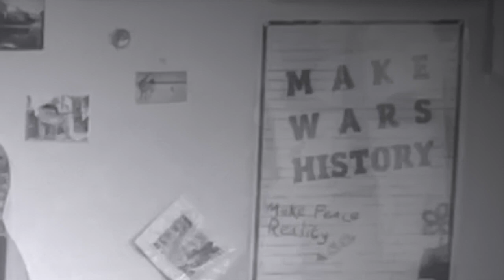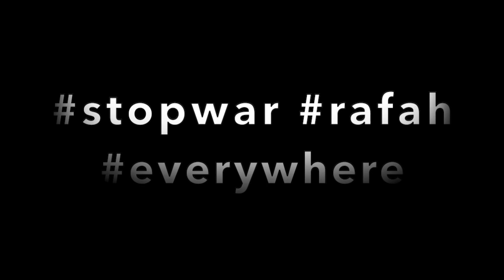universal soldier by Buffy Sainte Marie - a cover version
Universal Soldier 2023 lyrics..

This fine Peace song was written decades ago during the Vietnam War. It deserves playing, lots!

It was written by Buffy Sainte Marie, and Donovan covered it.

Lyrics updated for 2023/4

"He's five-foot-two and he's six-feet-four
He fights with missiles and with drones,
He's all of thirty-one and he's only seventeen
He's been a soldier for a thousand years

He's a Catholic, a Hindu, an Atheist, a Jain
A Buddhist, and a Baptist and a Jew
And he knows he shouldn't kill
And he knows he always will kill
You for me my friend and me for you

And  He's fighting for Israel
He's fighting for the Hamas
And he's fighting for the USA
And he's fighting for The Russians
And He's fighting for Ukraine,
And he thinks we'll put an end to war this way

And he's fighting for democracy
He's fighting for the Love
He says it's for the peace of all
He's the one who must decide
Who's to live and who's to die
And he never sees the writing on the wall

But without him how would Hitler have condemned him at Liebau
Without him Caesar would've stood alone
He's the one who gives his body as the weapon of the war
And without him, all this killing can't go on.

He's the universal soldier and he really is to blame
His orders come from far away no more
They come from him and you and me
And brothers, can't you see
This is not the way we put an end to war?